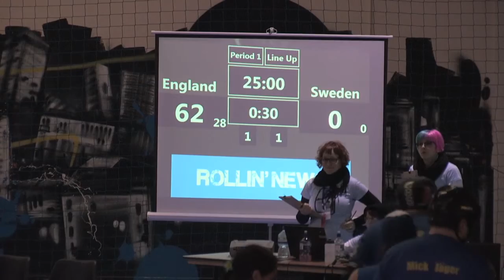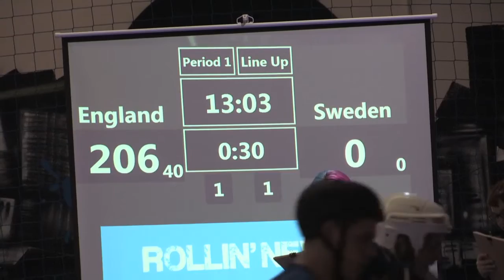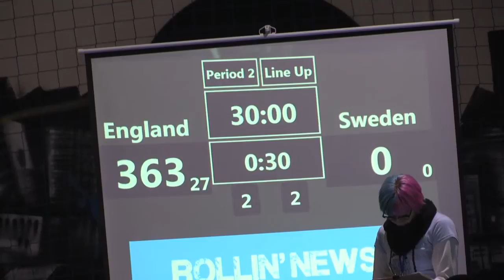Friday RDC Track England v Sweden